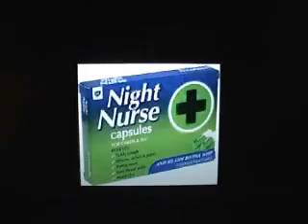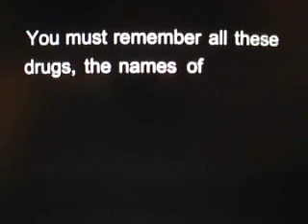So you wanna be a drug pusher?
More genius from Biswas and Kay